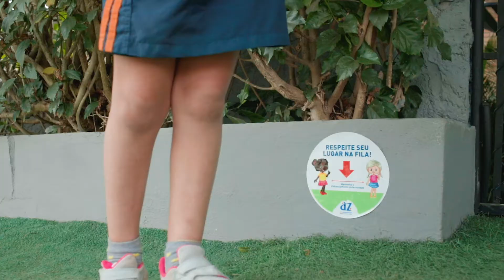Protocolos - Educação Infantil